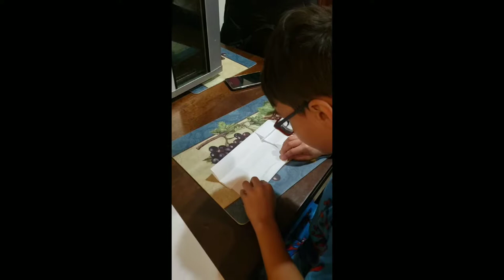Custom paper plane vs Dart Paper plane vs world record (+how to make)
Custom plane - 4:20

The Dart - 7:17

World record - 10:20